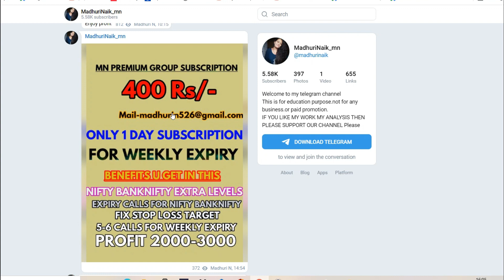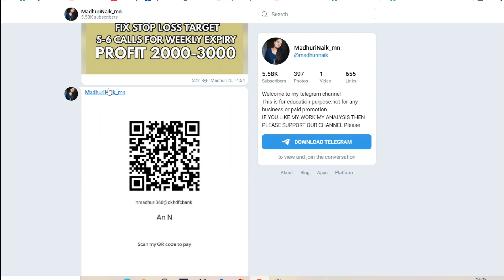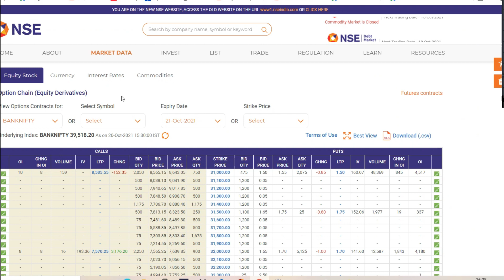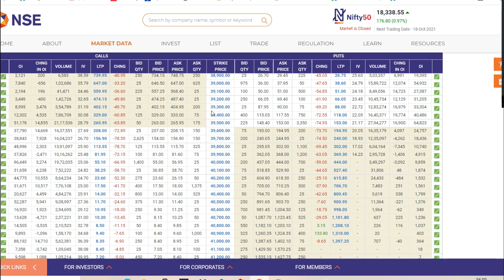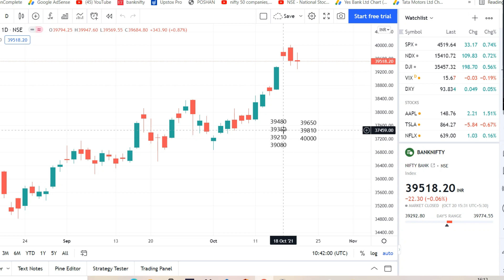Bank Nifty Prediction Analysis for 21-Oct-2021 | banknifty options for tomorrow | THURSDAY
TOPICS COVERED IN THIS VIDEO:
1) Bank Nifty Prediction for tomorrow 21 OCT 2021
2) Bank Nifty Option Trading 21 OCTOBER 2021
3) Bank Nifty Prediction & Option Strategy -21 Oct 21
11) Post Market Report 20-Oct-21
11) Stock markets for tomorrow 21 Oct

Nifty Prediction 21 OCT 2021 | bank nifty tomorrow prediction 21 OCT | nifty tomorrow 21 OCT 2021

Expiry Jackpot

Bank Nifty Tomorrow Prediction, Bank Nifty Analysis, Bank Nifty Levels, Bank Nifty Target, 21 OCT 2021

Nifty Prediction and Bank Nifty Analysis for Wednesday | 21 OCT 2021 | Bank NIFTY Tomorrow

NIFTY PREDICTION & NIFTY ANALYSIS FOR 21 OCT | NIFTY TOMORROW PREDICTION

Bank Nifty Prediction for Tomorrow 21 OCT 2021
NIFTY PREDICTION & NIFTY ANALYSIS FOR 21 OCT | NIFTY TOMORROW PREDICTION | OPTION CHAIN ANALYSIS

Bank Nifty Tomorrow Prediction, Bank Nifty Analysis, Bank Nifty Levels, Bank Nifty Target, 21 OCTOBER

NIFTY ANALYSIS & BANKNIFTY ANALYSIS FOR 21 OCT - NIFTY PREDICTION FOR TOMORROW

21 OCT BANKNIFTY OPTION TRADE

Nifty Prediction for Tomorrow, Trade Setup for Tomorrow, Nifty Option Chain Analysis 21 OCT

18rd OCT Banknifty & Nifty Level Analysis, 21th OCT Wednesday Nifty, Banknifty

Bank Nifty Prediction Analysis For 21-Oct-2021 | Bank Nifty Levels |Tomorrow Bank Nifty Target

Bank Nifty Prediction, Analysis, Trade Setup for Tomorrow, Option Chain Analysis 21 OCT 2021

Nifty Tomorrow 21 OCT | Banknifty Level | Share Market

BANKNIFTY PREDICTION & ANALYSIS FOR 21 OCT | BANKNIFTY TOMORROW PREDICTION

nifty tomorrow
nifty prediction
banknifty analysis
nifty 110
nifty today
sgx nifty
nifty today
banknifty options
nifty today